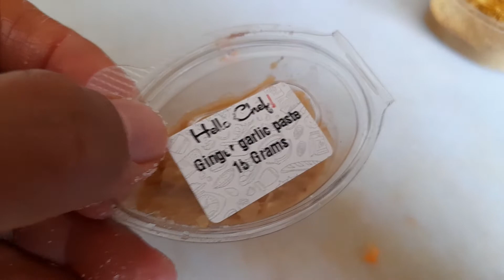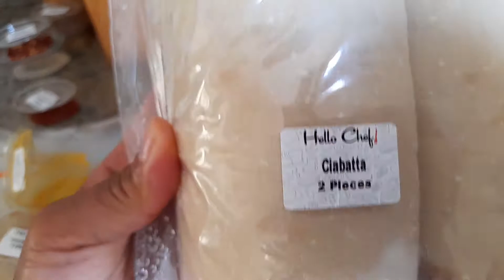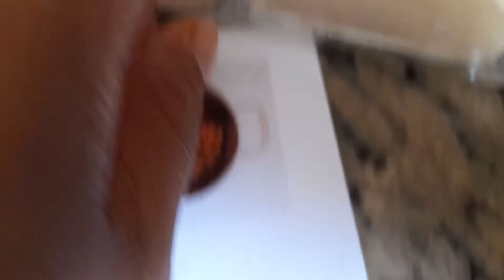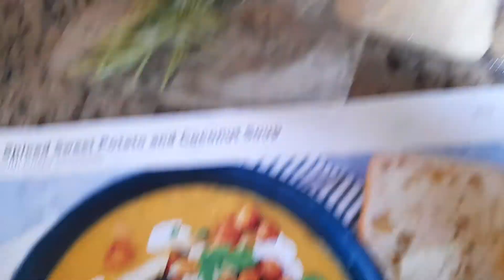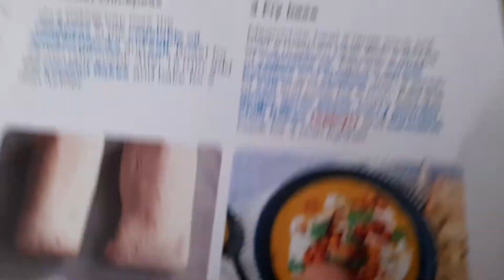Spiced Sweet Potato and Coconut Soup with Crispy Chickpeas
This warning  soup is packed  with  nutrients!